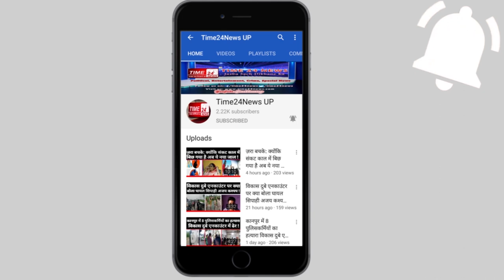बुलंदशहर के खुर्जा में राम मंदिर के लिए यज्ञ, हवन !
इस समय पूरे देश में श्री राम मंदिर के शिलान्यास को लेकर उत्साह बना हुआ है। देश के कोने कोने से सनातनी एवं धर्म संसद से जुड़े हुए लोग अपने-अपने शहरों से और अपने अपने मंदिरों से  सामर्थ्य के अनुसार श्री राम मंदिर के शिलान्यास हेतु कुछ ना कुछ भेज रहे हैं। ऐसे ही उत्तर प्रदेश के बुलंदशहर के खुर्जा में समाजिक संगठन के कार्यकर्ताओं ने पहले माँ नवदुर्गा शक्ति मंदिर पर पहले हवन का आयोजन कर शुद्ध की गई मिट्टी और जल राम मंदिर निर्माण के लिए प्रेषित किया है।देखिए यह हवन और यज्ञ ,यह हवन यज्ञ राम मंदिर निर्माण में विघ्न बाधा को दूर करने के लिए और किया जा रहा है। साथ ही इस हवन यज्ञ में पावन मिट्टी और जल को शुद्ध करने का कार्य भी किया जा रहा है सबका मकसद एक ही है ,कि राम मंदिर का निर्माण भव्य हो और बिना किसी बाधा के पूर्ण हो इसको लेकर सामाजिक संगठन के कार्यकर्ता व अन्य भक्त गण प्रसिद्ध देवी मंदिर खुर्जा में जुटे और हवन यज्ञ का आह्वान किया। जिसमें खुर्जा के सभी मंदिरो के पुजारियों को एकत्रित किया गया । श्री राम जन्म भूमि के शिलान्यास हेतु विशेष गंगा जल व पावन मिट्टी अभिमंत्रित कर पावन और शुद्ध की गयी इस यज्ञ में शामिल है। इन लोगो का कहना है की सैकड़ों वर्ष बाद प्रभु श्री राम के मंदिर पुनर्निर्माण का अवसर आया है। इस अवसर पर जहां एक और संपूर्ण भारत वर्ष के भक्त आनंदमयी और उत्साहित है वही संपूर्ण आर्यव्रत की जनता भी प्रभु श्री राम के मंदिर बनने से खुश है। श्रद्धालुओ का कहना है,कि जो मिट्टी प्रभु श्री राम जन्म भूमि के शिलान्यास हेतु भेजी जा रही हैं वह अभिमंत्रित विशेष सामग्री के साथ प्रभु श्री राम जन्म भूमि के शिलान्यास हेतु है। श्री राम के मंदिर बनने के बाद एक बार फिर से संपूर्ण आर्यव्रत में राम राज्य की स्थापना होगी और लोग फिर से राम नाम जप कर धर्म का पालन करेंगे।